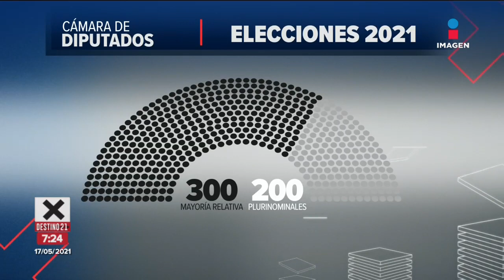¿Por qué las próximas elecciones son las más importantes de la historia en México?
¿Tú también te preguntas por qué las elecciones del 6 de junio serán las más grandes de la historia de México? Aquí te lo explicamos: